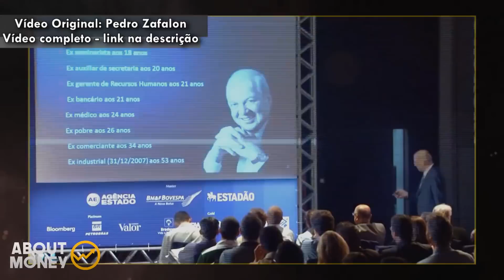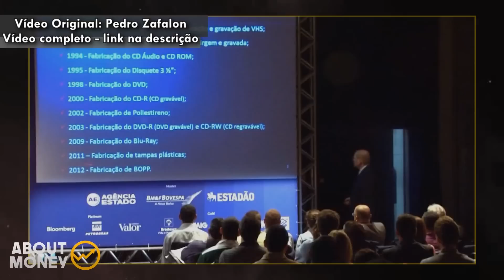Quando a BOLSA PARA de CAIR? - Por Lírio Parisotto #9